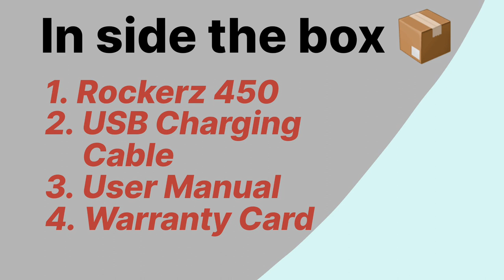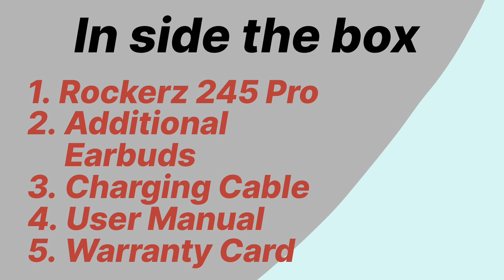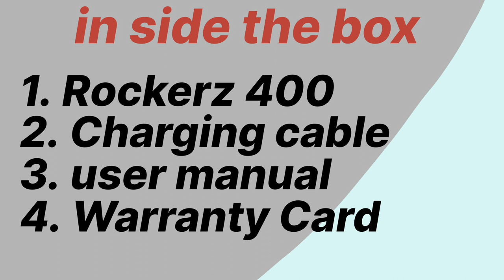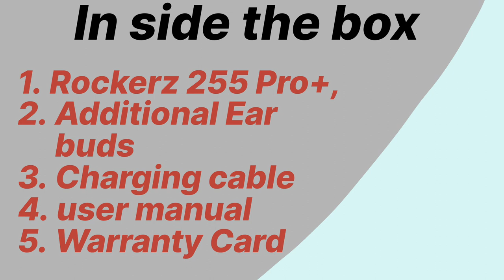Best Neckband Under 1500 | Best Bluetooth Earphones Under 1000 |Boat Headphones Under 1500 In 2023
1.OnePlus Bullets Z2
2.boAt Rockerz 450 Masaba Edition
3.boAt Rockerz 245 pro
4.boAt Rockerz 400
5.boAt Rockerz 255 Neo

best Bluetooth Neckbands under 1500 in 2023
best Bluetooth Neckbands under 1500 amazon
New Neckband earphones 2023
best upcoming Neckband in india
wireless bluetooth earphones under 1500
meesho best bluetooth earphones under 1500 rs
Top 5 bluetooth earphones under 1200 rs
bluetooth earphones under 1200 flipkart
bluetooth earphones under 1200 with warranty
under 500 best bluetooth earphones
Best neckband under 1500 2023
boult audio probass ycharge
boult audio xcharge neckband
boult probass curve neckband
Neckband Under 1500
Top 5 bluetooth earphones under 1500 rs
bluetooth earphones under 1500 flipkart
bluetooth earphones under 1500 with warranty

Hi Guys🙂,
This is N.MANOJ KUMAR😎.
This is my TECH channel,
There we make Phone Unboxing & Reviews.